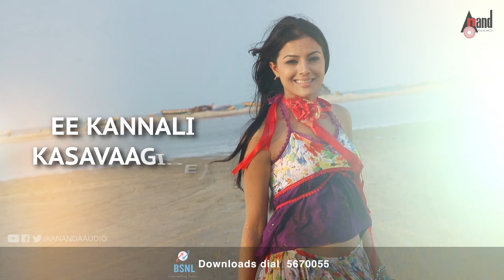Geleya | Ee Sanje Yakaagide | Lyrical Video | Tarun Chandra |Kirat Bhattal | Mano Murthy |Sonu Nigam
Watch the Super Hit Lyrical Video Song Ee Sanje Yakaagide Sung By Sonu Nigam from the Movie Geleya Starring: Prajwal Devaraj, Tarun Chandra, Duniya Vijay, Pooja Gandhi, Kirat Bhattal, Rakhi Sawanth, Kishore & Others Exclusively On Anand Audio's Official YouTube Channel...!!!
♪ Banner: Sri Mookambike Combines
♪ Film : Geleya
♪ Producer: Gangadhar, Basavaraj
♪ Director: Harash. A
♪ Starcast : Prajwal Devraj, Tarun Chandra, Duniya Vijaykumar
♪ Record Label: AANANDA AUDIO VIDEO
♪ Song: Ee Sanje Yakaagide Lyrical
♪ Singer: Sonu Nigam
♪ Lyrics: Jayanth Kaikini
Operator Codes
To Set "Ee Sanje Yakaagide" as Your Caller Tune!!!